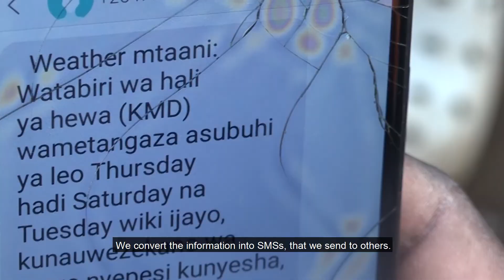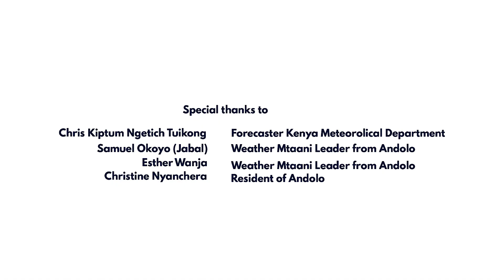Weather forecasting in Nairobi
A video from the WISER DARAJA project highlighting their work to improve weather forecasting and the impacts of heavy rainfall in the informal settlements of Nairobi, Kenya.